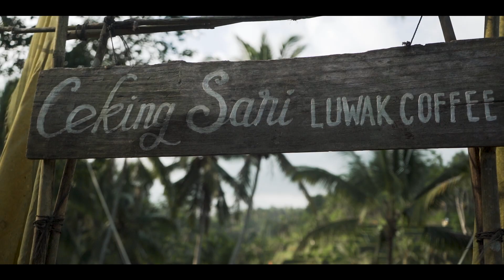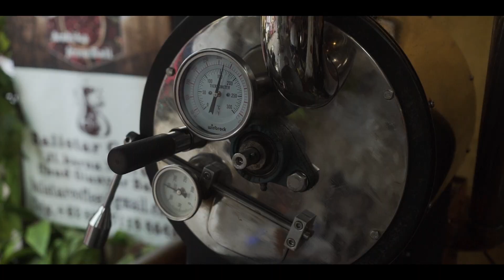Bali & Nusa Penida - Cinematic Travel Video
INDONESIA 2018

LIFE IS ABOUT THOSE SPECIAL MOMENTS WHEN YOU RUN AWAY FROM EVERYTHING WITH YOUR FRIENDS AND JUST LIVE IN THAT PERFECT MOMENT ... NOT WORRYING ABOUT THE FUTURE.

KSABO - BARA DU
KRANE FT. ASHA LEMAY - CHEMICAL